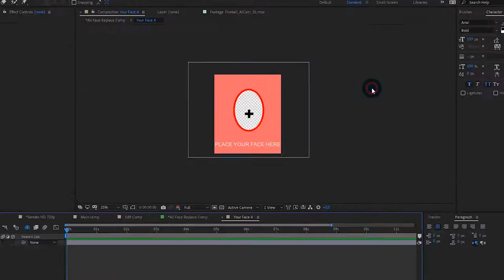Throne Of Games / Cinematic Trailer Toolkit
A new and easy way to create movie intros! Capture Your Viewers Attentions With This Dark Cinametic Teaser Template Ideal for the new season of Game of Thrones series.

- If you’re not an After Effects pro, we’ve got you covered. “Throne Of Games / Cinematic Trailer Toolkit” includes detailed video tutorials that walk you through every step of the editing process.

    - 2560×1440, 1920×1080, 1280×720 25fps
    - 15 sec lenght
    - Fast render time
    - Easy edit project